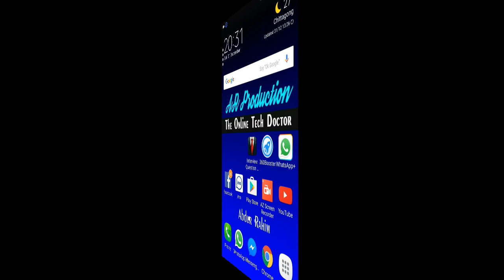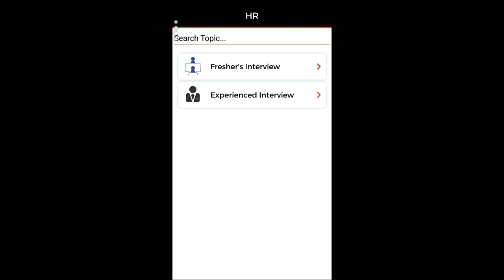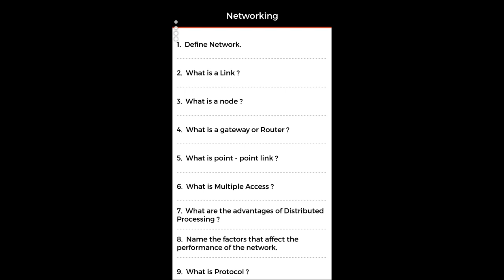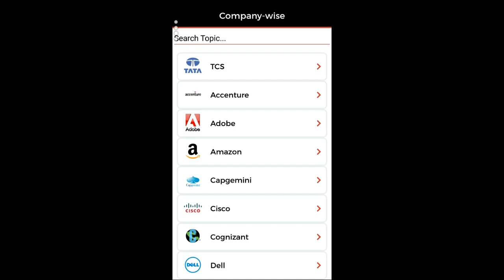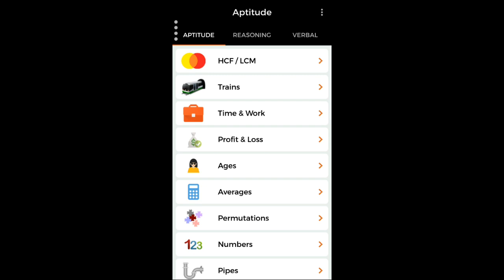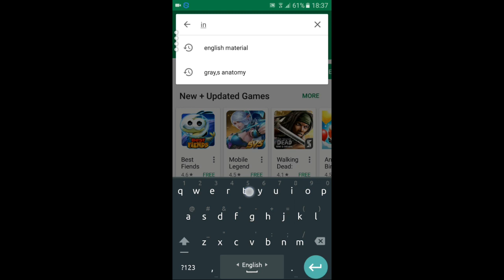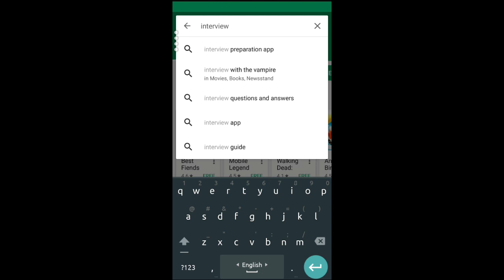কিভাবে বিদেশে চাকরীর ইন্টারভিউ দিবেন | Most Common Interview Answer Question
Hello viewers! today i,m going to show you How to better replay in interview question. By this apps you can be a better interviewer. instantly  reply question answer.